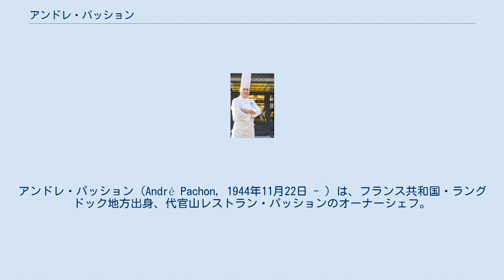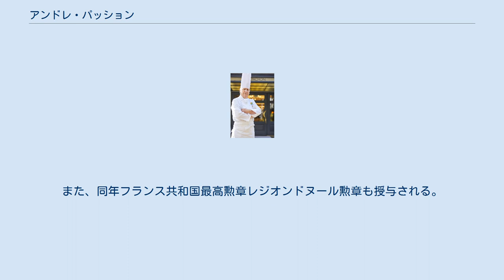アンドレ・パッション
アンドレ・パッション (André Pachon, 1944年11月22日 - ) は、フランス共和国・ラングドック地方出身、代官山レストラン・パッションのオーナーシェフ。
 1944年11月22日南仏モンペリエ生まれ。
カルカソンヌで育ち、1960年には“カスレの王様”と当時呼ばれていたマルセル・エメリックのもとで修行をスタート。
フランス国内レストランを経て1968年にカナダへ渡航し、モントリオール「ホテル・モン・ガブリエル」スーシェフをつとめる。
1970年大阪万国博覧会にて「レストラン・デュ・カナダ」のシェフとして来日。
その後、名店「イル・ド・フランス」のシェフをつとめ、1984年には代官山「レストラン・パッション」を開店。
以降、オーナーシェフとして数々のレストランをオープン。
日本におけるフレンチレストランの草分けとなる。
 1995年にアカデミー・ユニヴェルセル・ド・カスレ日本支部を設立し、郷土料理「カスレ」の振興につとめる。
2月・3月にはカスレ・ディナーが行われ毎年延べ1300人ほどの参加者が会を楽しむ。
 「トリビアの泉」（2005年11月23日放送）のコーナー「トリビアの種」で「料理の専門家が最も美味しいと認める冷や飯に合うカップラーメンの残り汁は？」の検証審査員を平野雅章（食物史家）、見田盛夫（料理評論家）、江上栄子（料理研究家）と共に務めた。
 彼の実績が評価されフランス共和国より国家功労勲章、2013年にはフランス共和国 オランド大統領が来日した際、農事功労賞最高位コマンドール勲章を授与される。
また、同年フランス共和国最高勲章レジオンドヌール勲章も授与される。